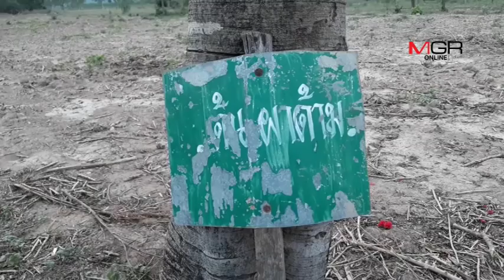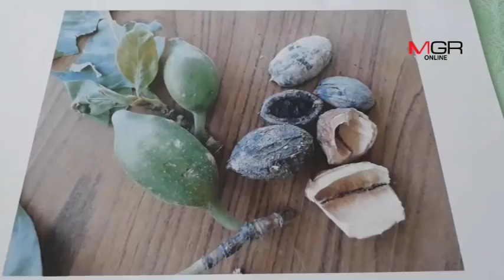โธ่ถัง! “ต้นผ่าด้าม-ไวอากร้าเรียกพี่”เกือบตาย คนแห่ฟาด-หักกิ่ง-เก็บเม็ดกินเพิ่มพลัง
2018/04/22 โธ่ถัง! “ต้นผ่าด้าม-ไวอากร้าเรียกพี่”เกือบตาย คนแห่ฟาด-หักกิ่ง-เก็บเม็ดกินเพิ่มพลัง